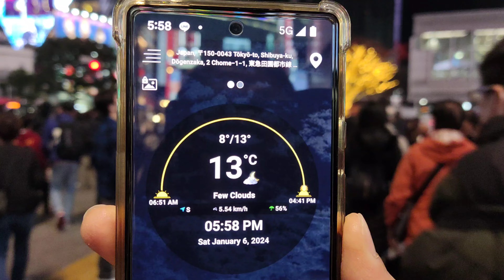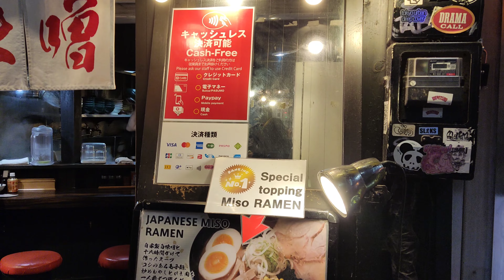[4K] 🌸🍑 Shibuya City Night View. Tokyo , Japan 🍒💖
06 January 2024